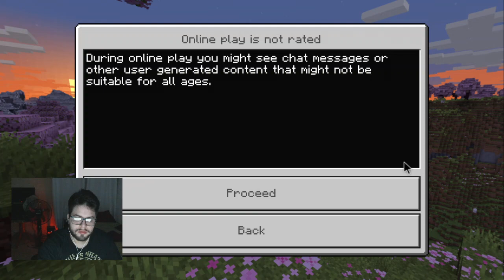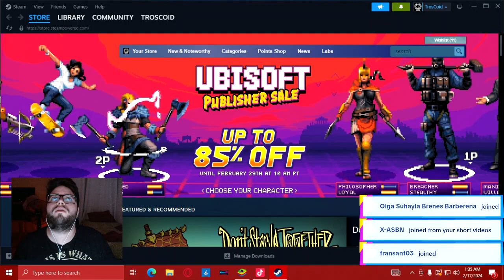TIKTOK LIVE Jugando al minecraft y hablando varios temas